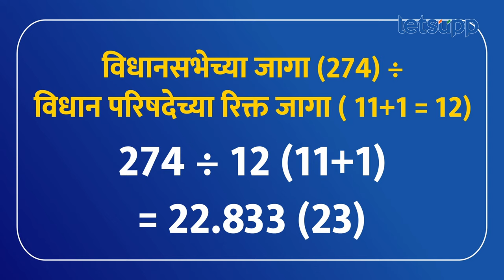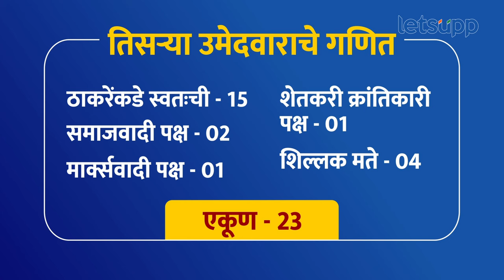Vidhan Parishad Election : राज्यात 2022 च्या सत्तांतराची पुनरावृत्ती होणार? | LetsUpp Marathi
येणाऱ्या 12 जुलै रोजी विधान परिषदेतील 11 रिक्त जागांसाठी निवडणूक होणार आहे. 11 जागांसाठी 12 उमेदवार रिंगणात आहेत. या उमेदवारांना निवडून येण्यासाठी महायुती आणि महाविकास आघाडीकडे किती संख्याबळ आहे? याबद्दलच सविस्तर जाणून घ्या...